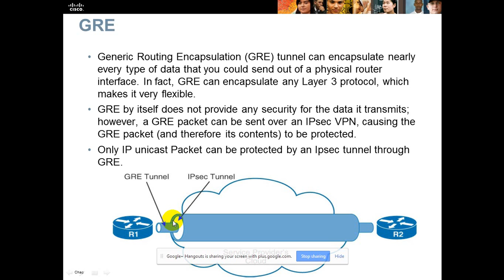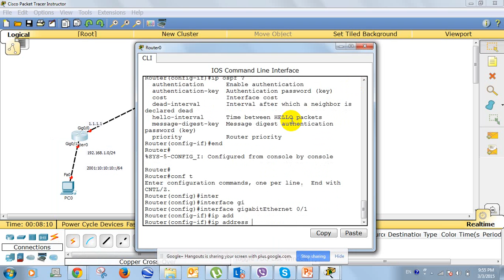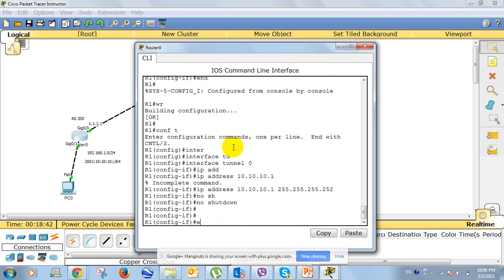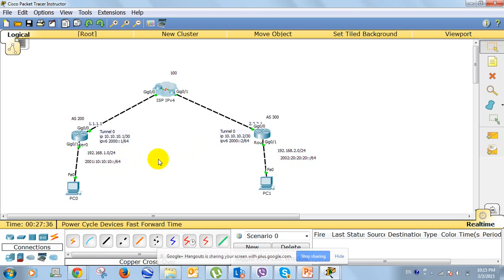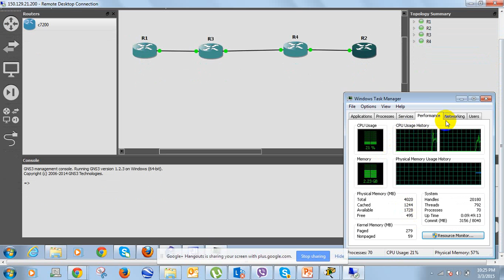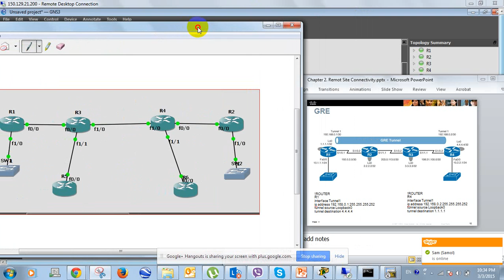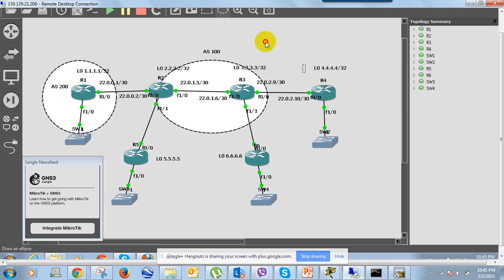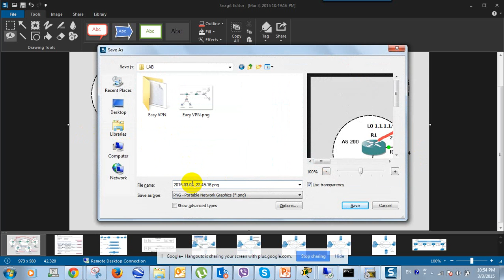CCNP Routing and Switching 5